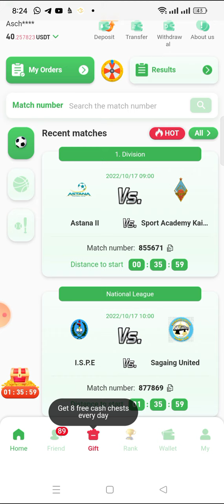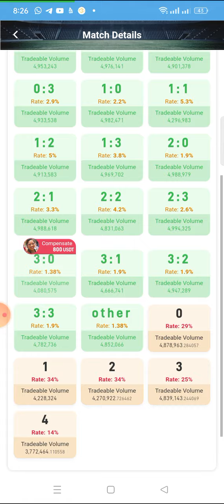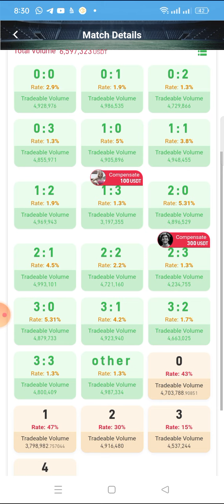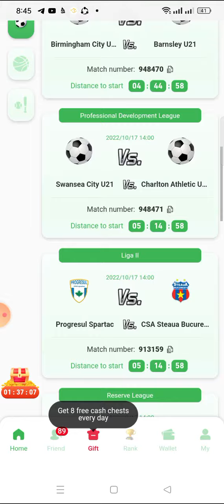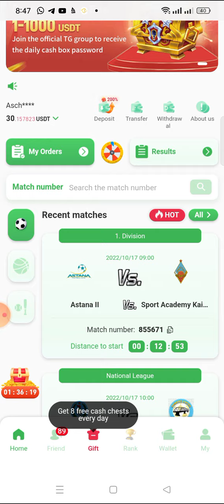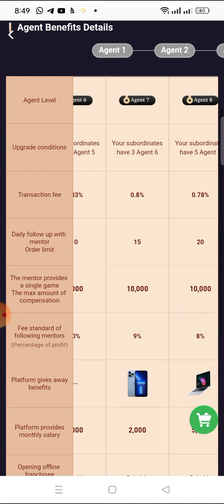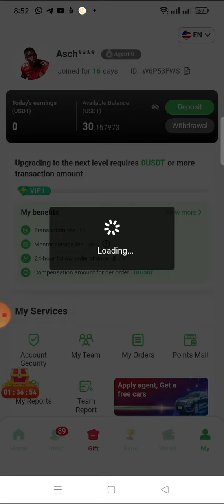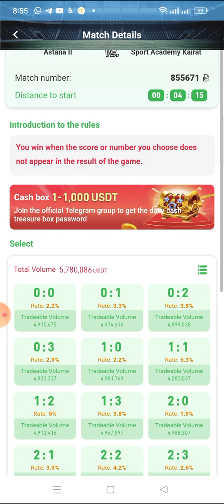YFB Football Investment Platform Full Explanation